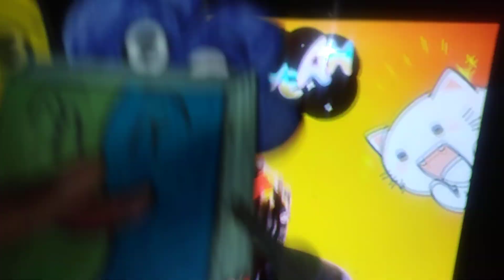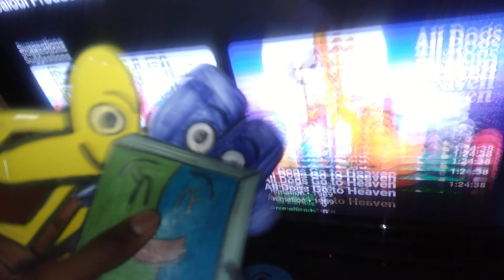[The BFDIA & BFB Show] Anime Las Vegas 2023 Special (Part 1/Season 3)